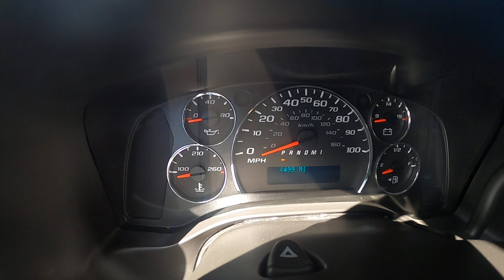118844 GMC SAVANA CARGO 2016